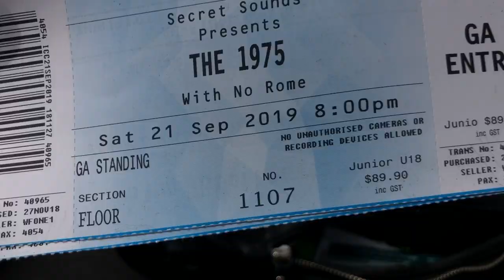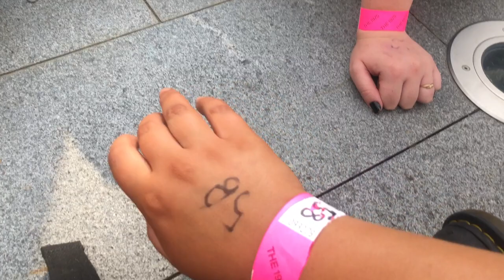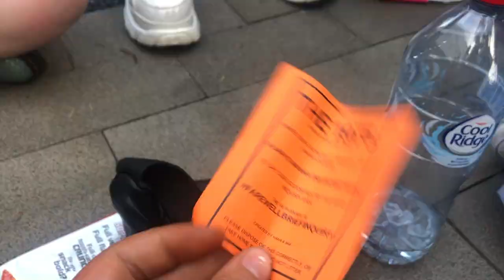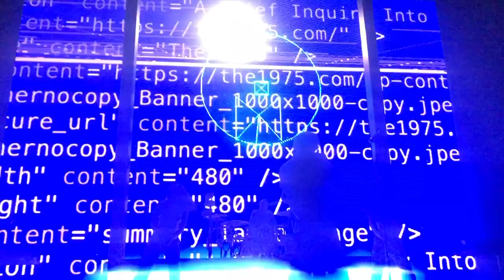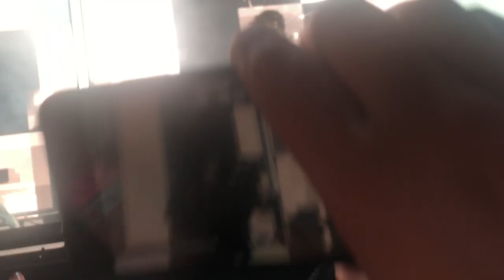the 1975 sydney 2019| centre barrier, full concert vlog ♡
the 1975 performing at the ICC in sydney, australia- 21/9/19

▹s n a p c h a t▹ drunk0nlayne